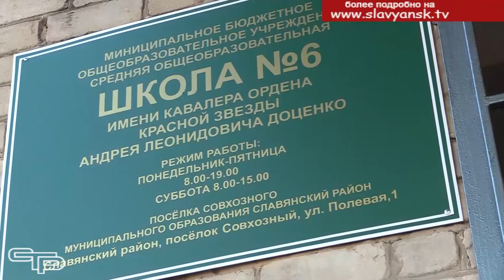Дан старт новому учебному году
В первый день осени на школьные дворы спешат нарядные школьники с большими букетами цветов. И даже постепенно  идущая на снижение пандемия не стала препятствием  для того, чтобы  новый учебный год  в Славянском районе стартовал в обычном формате.  На торжественные линейки были приглашены первоклассники и выпускники